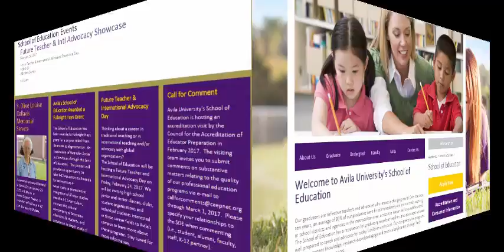Higher Education and Society (USA)